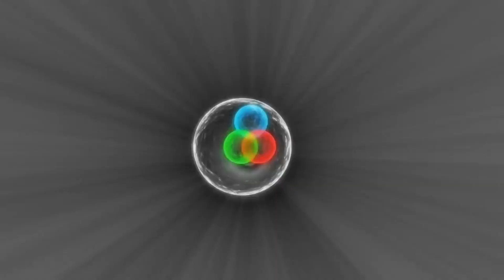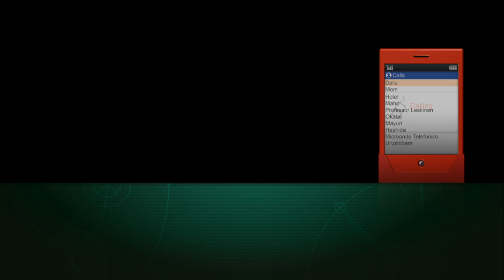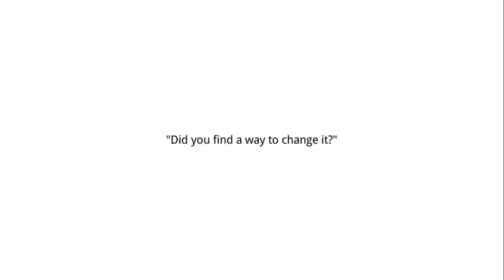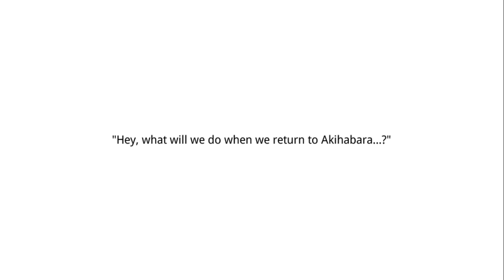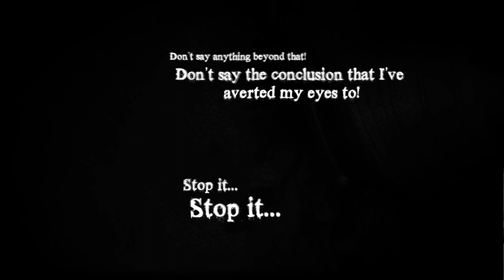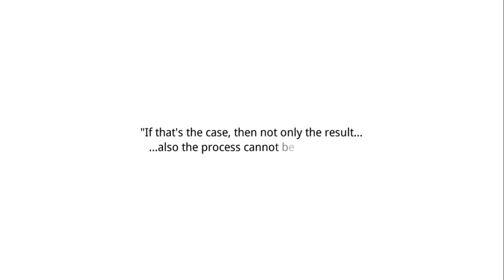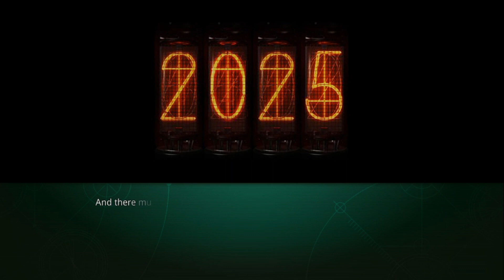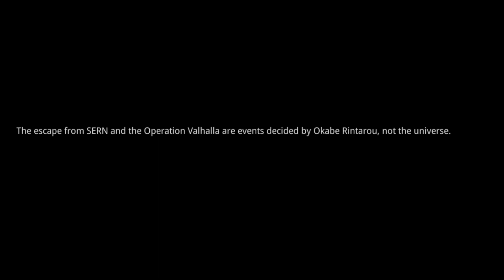[Steins;Gate] The Distant Valhalla - Chapter III: Prediction.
---What is “The Distant Valhalla”?---

Actually a *Light Novel* about a story set on the Alpha Attractor Field after the Rounders raid at the lab, translated by the well-known Reading Steiner. Okabe, Daru as well as Kurisu all have been taken to SERN by the Rounders and are captured there. That’s why, one day, Okabe and Daru initiate “Operation Valhalla”, the mission with the aim of escaping SERN. Supported by a mysterious person using the alias “Neidhardt” they want to avoid Mayuri’s death and change the predetermined, dystopian future.

---Alright, but what is “Valkyrie’s Rebirth”?---

„The Distant Valhalla“ was also the name of a project with the goal of taking that beautifully written story, and turn it into a Visual Novel. This has been a process which took more than a year on its own and actually ended around three years ago – on September 1st, 2016 – when the game was finally released to the public.

A few months ago (July 2018) not only me, but also a couple of other people, decided to pick that project up and invest more than an additional month for honestly quite necessary improvements not covered during the original development. Those can be read up in detail on the Improvements page of the official website linked further below. Since „The Distant Valhalla“ changed quite a bit as a result, I figured I could add the addition „Valkyrie’s Rebirth“ to the enhanced version.

Anyway, I’m aware of the fact that this is still only a fan-made game, yes. So there’s no way the Novel will have any voice acting, neither will it use actually drawn backgrounds besides the ones taken from the original Visual Novel.

So… why should I care about it?

Well, sure, it’s up to you. But I guess you have some kind of interest in this project, otherwise you wouldn’t be here, right? 😉

Generally, we attempted to use our resources as efficiently as possible to create a feeling which comes close to a commercial Visual Novel, and personally (also regarding the feedback on VNDB) I think it’s safe to say that worked out surprisingly well. Maybe you also read Visual Novels such as Chaos;Head which make use of photographs as backgrounds as well, and if you could get used to those then I doubt you’ll have a lot of issues with TDV. The images also make use of some filters to make them look more like the actual background art you’re used from Visual Novels.

But it’s really up to you, I only wanted to clarify that point since it’s probably a common quality-factor on which fan-made Visual Novels get judged.

---I’m interested, where can I download the game?---

This is an uncommented walkthrough of "The Distant Valhalla: Valkyrie's Rebirth". If you have enough interest in the Visual Novel, I *strongly* recommend playing it yourself. However, not everyone wants to go through the hassle of downloading and installing
an unofficial, fanmade game. On top of that, the used engine admittedly has a few issues.

That's why I decided to upload the Visual Novel in the form of a walkthrough. This way you can read everything without any further setup, and experience the story the way it was meant to be played.